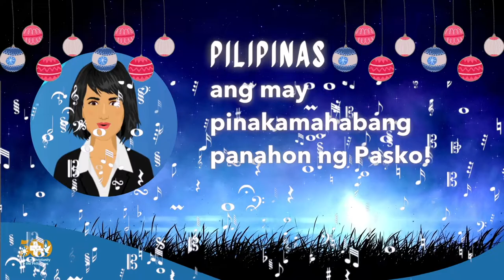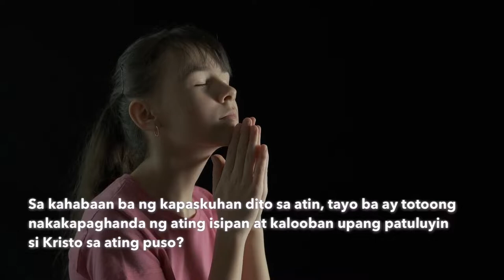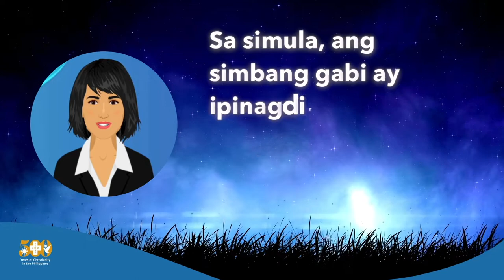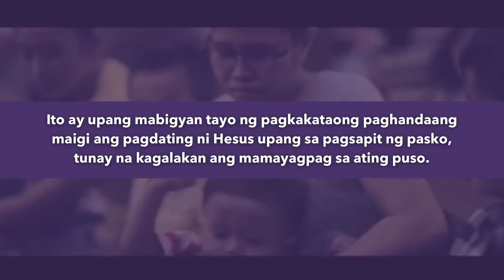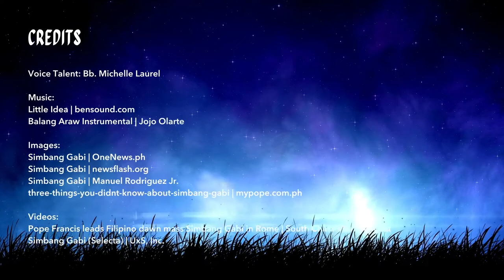Simbahagi: Adbiyento at Simbang Gabi